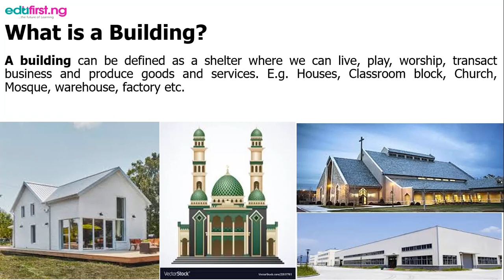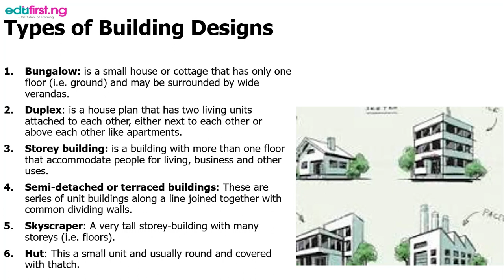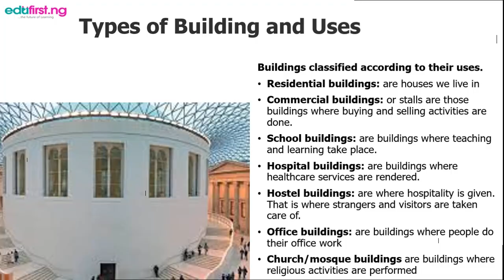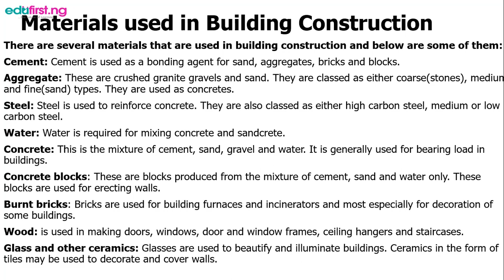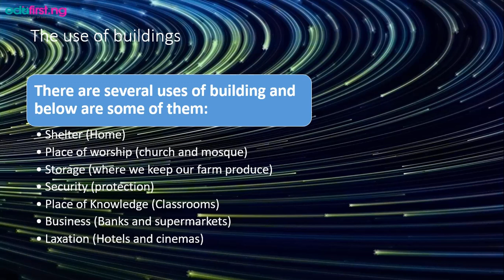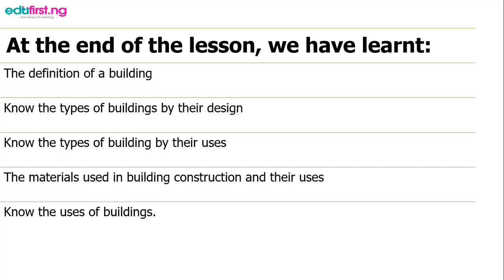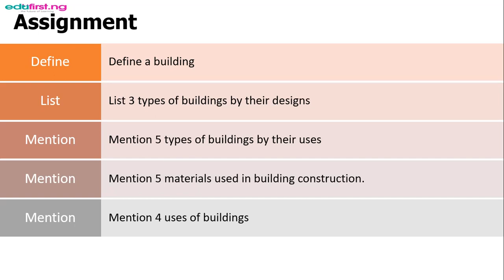Building materials and types of buildings | Basic Tech | JSS1 | 2nd Term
Building material is any material which is used for construction purposes. Many naturally occurring substances, such as clay, rocks, sand, and wood, even twigs and leaves, have been used to construct buildings.